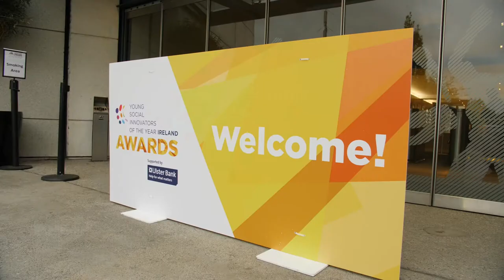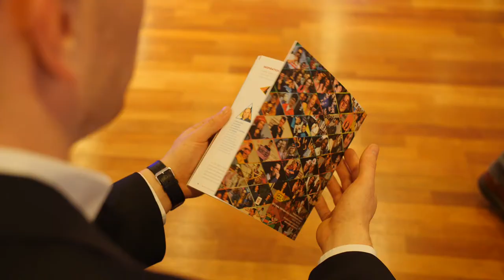YSI Awards 2018 - short highlights